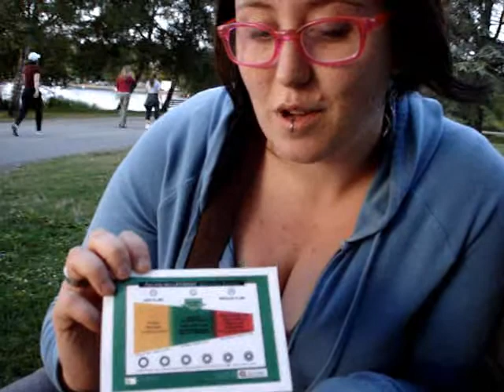My First Lap Band Fill - Part C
The thrilling conclusion to My First Lap Band Fill, the full length-feature!
There is lots of juicy news and chit-chat from Ashley and John ahead!